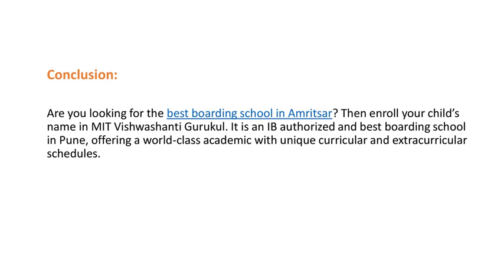Which is the best school in Amritsar MIT Vishwashanti Gurukul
Are you looking for the best boarding school in Amritsar? Then enroll your child’s name in MIT Vishwashanti Gurukul. It is an IB authorized and best boarding school in Pune, offering a world-class academic with unique curricular and extracurricular schedules.